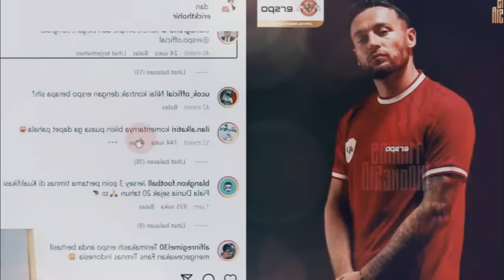Malu sendiri ! STY minta ganti jersey erspro ~ Pemain vietnam di coret usai hina timnas indonesia